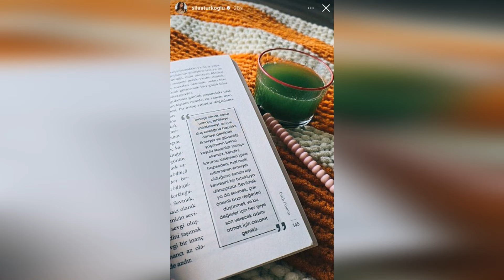¿A quién mencionó Sıla Türkoğlu en el libro de psicología de Erich Fromm "El arte de amar"?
El fin de semana pasado, una página de seguidores de Sıla Türkoğlu organizó un evento de preguntas y respuestas con sus seguidores en su cuenta de Instagram.
Durante el evento, preguntó sobre la persona que Sıla menciona en el libro de Erich Fromm "El arte de amar". También seguimos este incidente y queríamos compartir los comentarios con ustedes, nuestros valiosos espectadores.